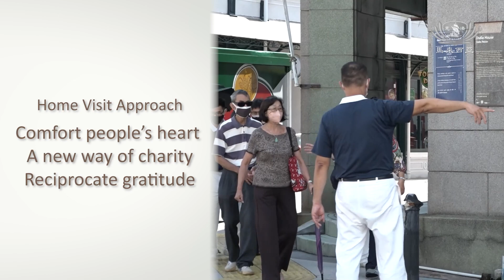Joyful Lives Of Giving EP66 | Tzu Chi Volunteer Khoo Keat Yau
「 Wearing this blue shirt means you promised Master that you want to shoulder responsibilities.  Master has not stopped. It is impossible for us to stop. We are still doing it all the time.」Khoo Keat Yau